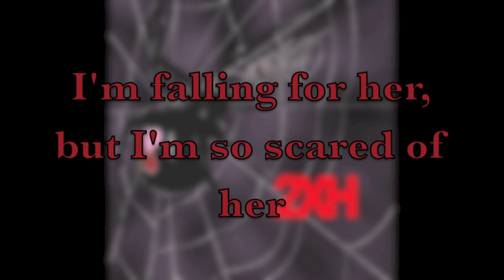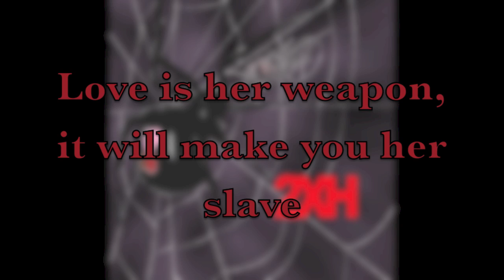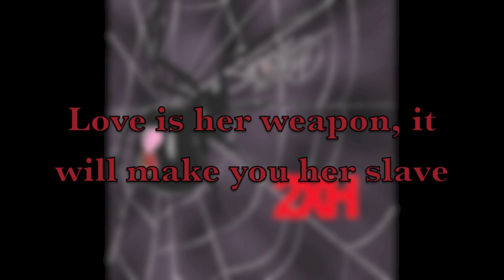"Black Widow" by Double Axe Handle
Our tribute song to AJ Lee, "Black Widow"

Our debut album is on iTunes!
New EP coming out soon!
Go to 2XHandle.com for all things Double Axe Handle!